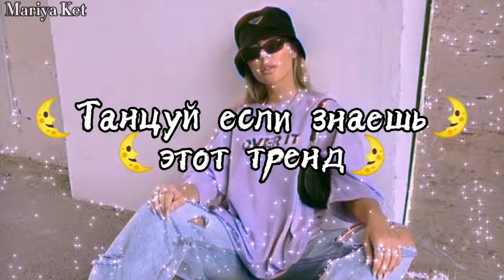🌜Танцуй если знаешь этот ТРЕНД🌛 / Тренды ТикТока /